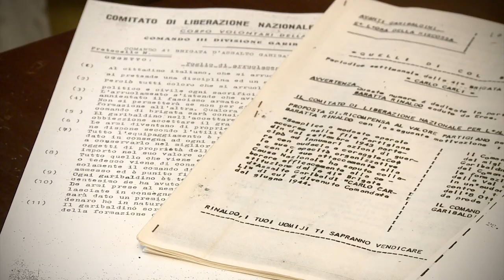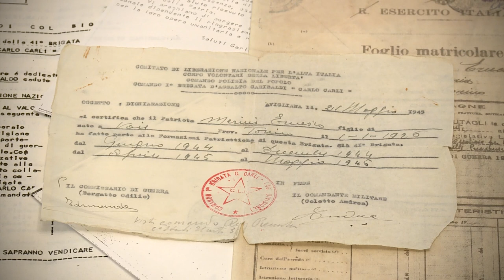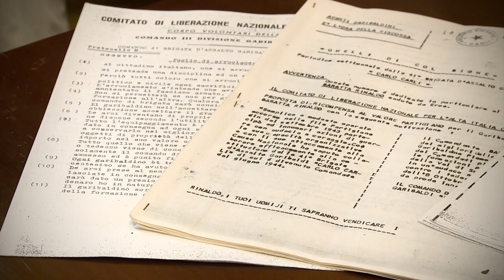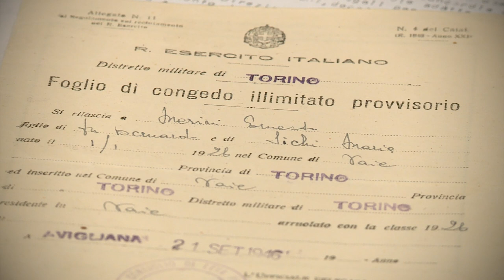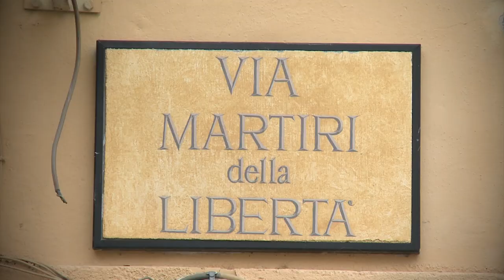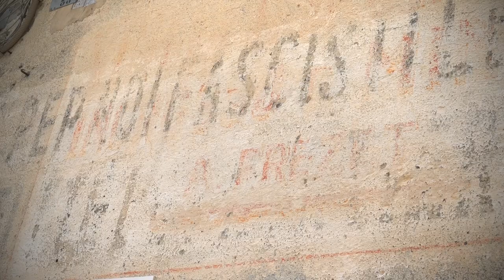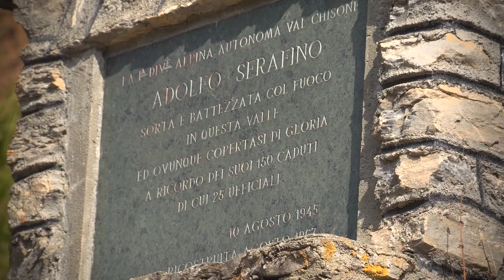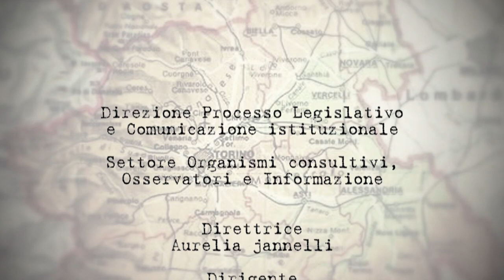Piemonte memoria 17. I partigiani nelle valli del torinese. Agire in montagna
Interviste a Ernesto Merini (92 anni) partigiano di Vaie (To) e a Silvio Frezet (91 anni) partigiano di Pragelato (To) che raccontano le loro esperienze di vita durante la Resistenza in Val di Susa e in Val Troncea.

Servizio a cura di Federica Calosso
Riprese e montaggio Videoinweb Torino
Marzo 2018